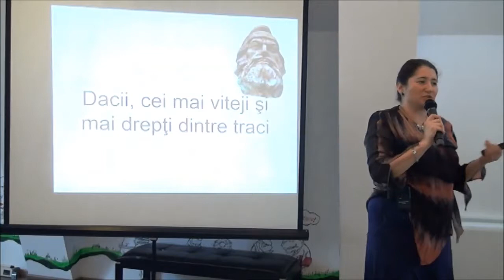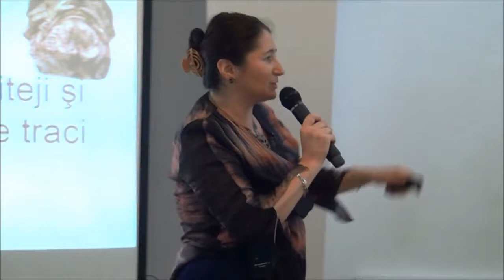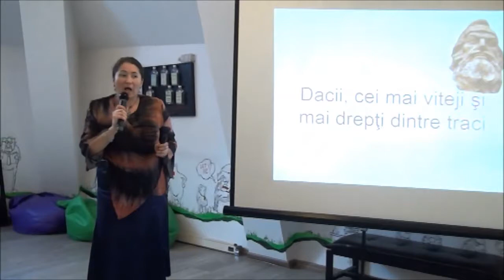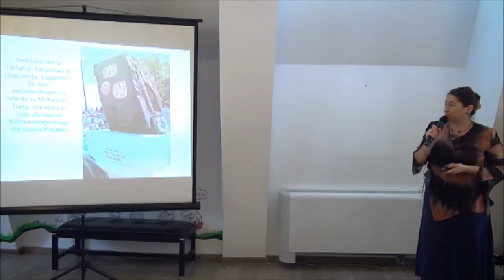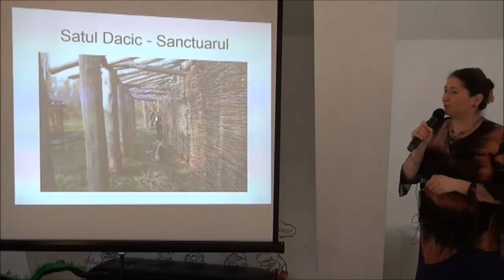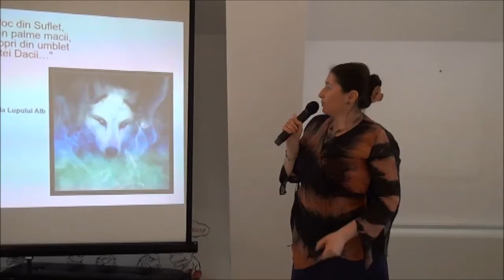Felicia Drăguşin - Dacii, cei mai drepţi şi mai viteji dintre traci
Puterea peste veacuri a unui popor vine din cunoașterea și cinstirea străbunilor. Cum putem deveni mai puternici, mai încrezători, mai eficienți și mai respectați prin cunoașterea și valorizarea rădăcinilor ancestrale.